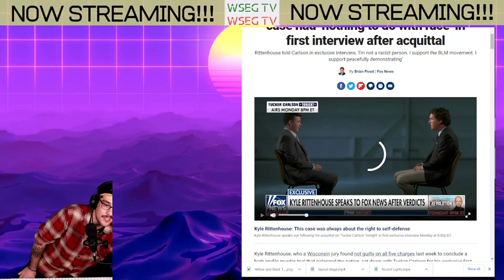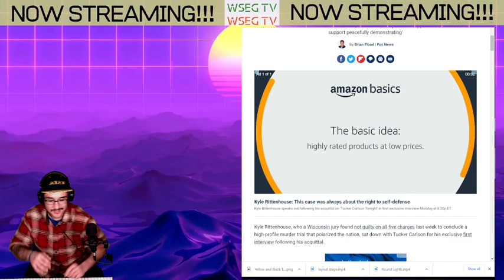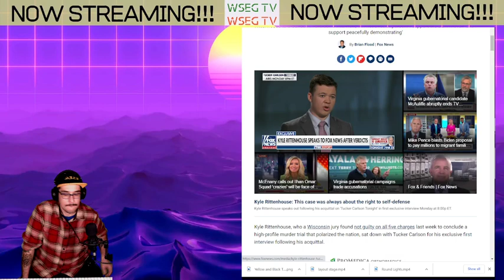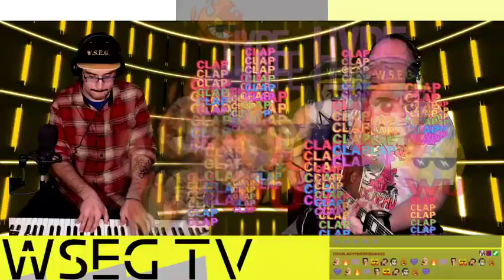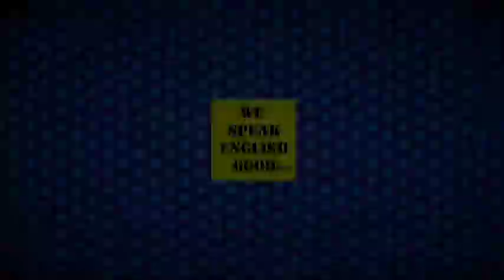WSEG TV - JT And The Conspiracy - Cast Part 2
On this episode of WSEG, singer songwriter Jason Tyler Black is back in studio for JT and The Conspiracy-cast. Join us as we perform some tunes and talk about current events.